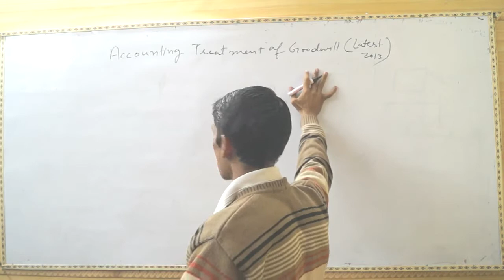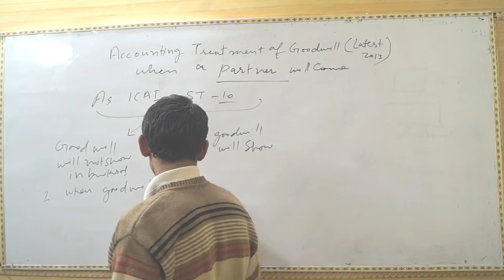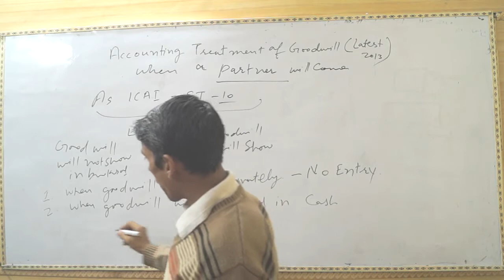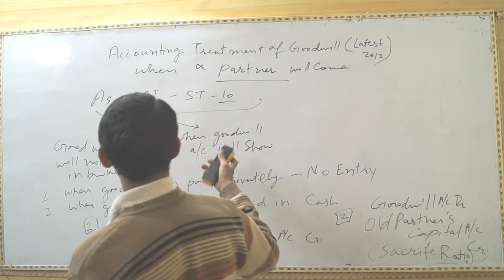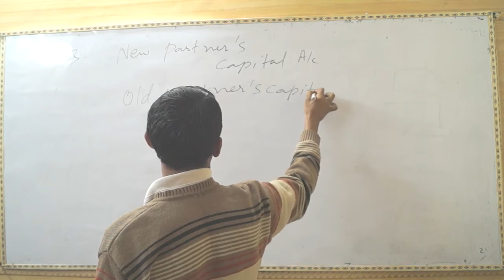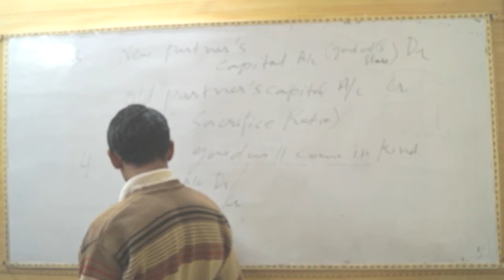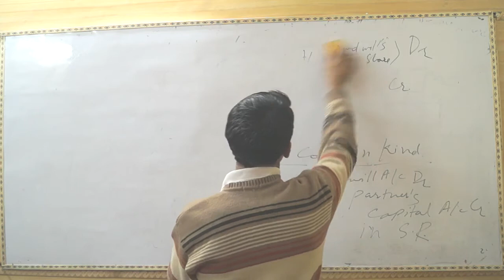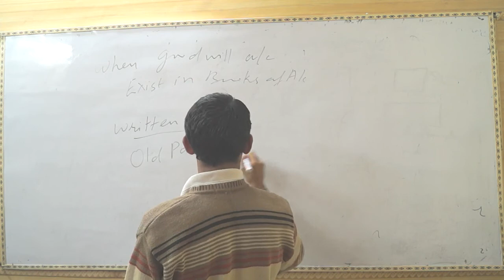Accounting Treatment of Goodwill in Partnership Latest 2013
In this video, I have explained accounting treatment of goodwill in partnership at the time of admission of a new partner. This accounting treatment of goodwill is done on the basis of latest 2013 Accounting standard 10 of ICAI. Moreover, it is in Hindi for Indian commerce students.

If you want to study the text of latest Accounting Treatment of Goodwill in Partnership, you can study